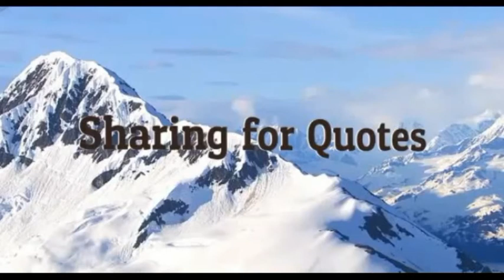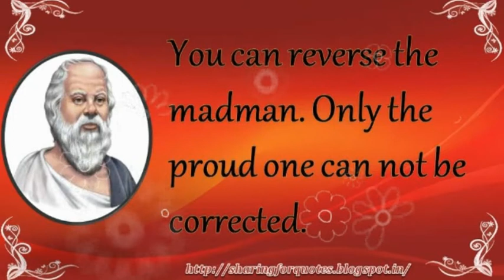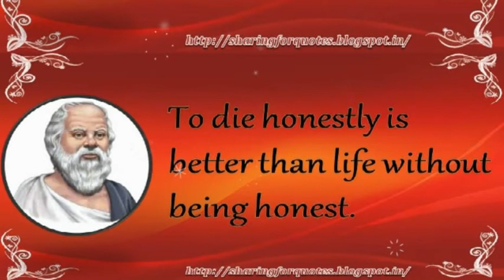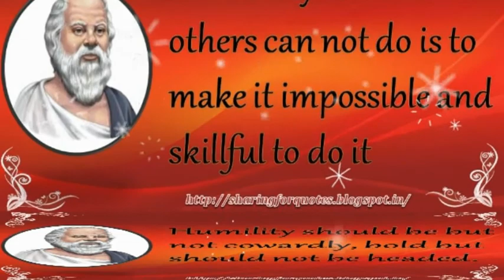Socrates Inspirational Quotes | Sharing for Quotes